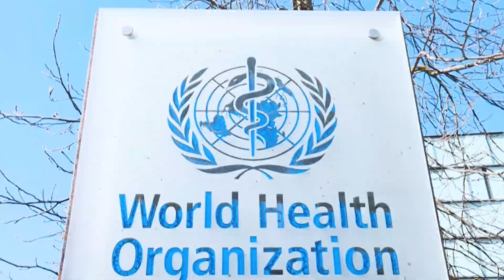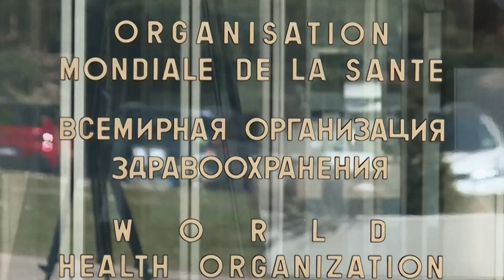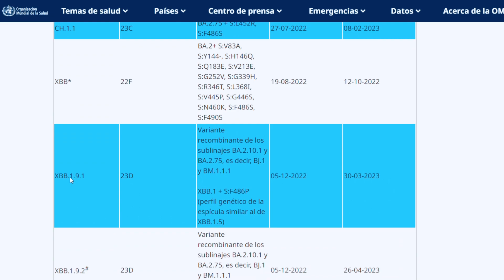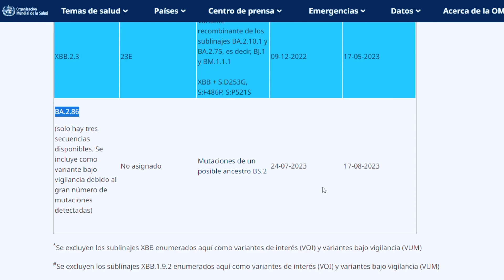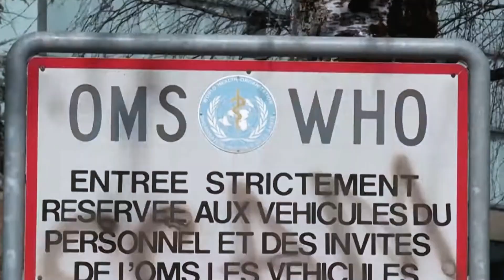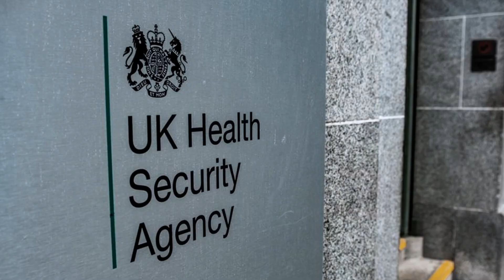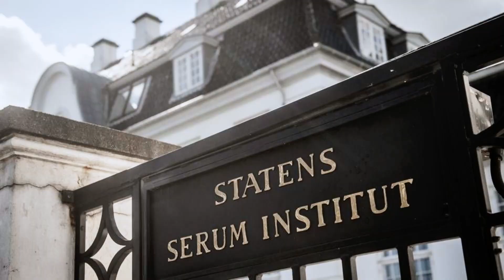🌐 ¡Alerta sanitaria! La nueva variante PIROLA del CORONAVIRUS que DEBES CONOCER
Se experimenta una ola de de COVID-19, con un aumento en la mayoría de los indicadores, incluidos los ingresos hospitalarios y las visitas a urgencias. La subvariante EG.5 parece estar impulsando esta ola, ya que es la cepa dominante de COVID-19 en muchos países.

Mientras tanto, Organización Mundial de la Salud ha advertido de una nueva variante de COVID-19 que vuelve a poner al planeta en estado de alerta. Se trata de BA.2.86, también llamada ‘Pirola’, catalogada como sublinaje de ‘Ómicron’ y detectada por primera vez en el mundo el pasado 13 de agosto.

0:00 Introducción
1:26 Principales características
2:54 Declaraciones de la OMS
4:51 Origen de la variante Pirola
5:19 Distribución en el mundo
8:54 Síntomas y pronóstico de la variante Pirola
10:00 Vacunas y la variante Pirola
10:17 Conclusiones

* Nota: Este video tiene finalidad INFORMATIVA, las referencias son de organismos internacionales de salud. Este canal cumple con las normativas establecidas en YOUTUBE y no se brinda desinformación médica. La vacunación contra COVID-19 es un factor clave para disminuir la mortalidad por la enfermedad.